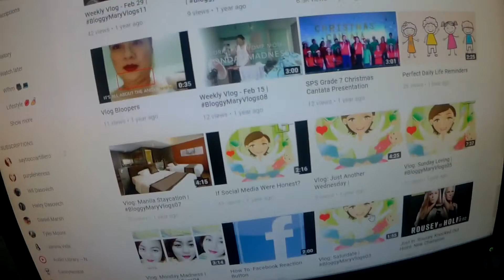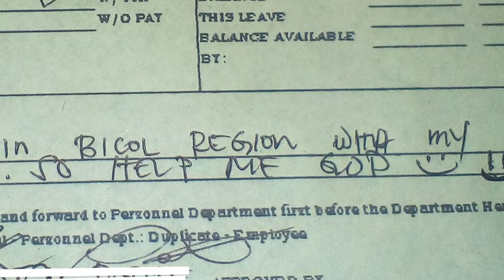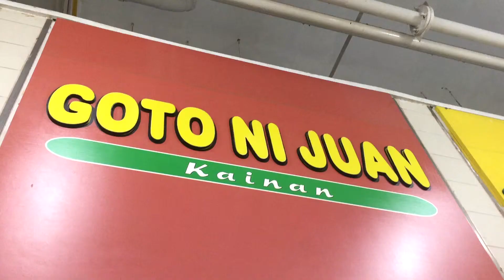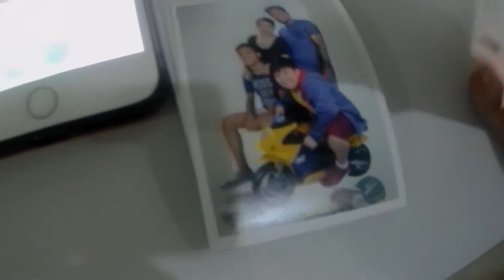So Help Me God - September 23 2017 | BloggyMaryVlogs 038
When your schedule is a little too tight and you just ask help from HIM. Just a short vlog from the other day. I am almost done catching up with this daily vlogging and I think I just found a perfect routine to get this going.